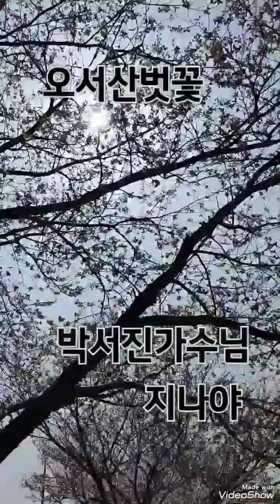충남 홍성군 광천 오서산 벚꽃이 피엇어요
# sun ok channel # thank you for your visit